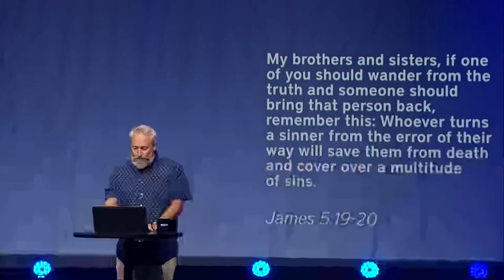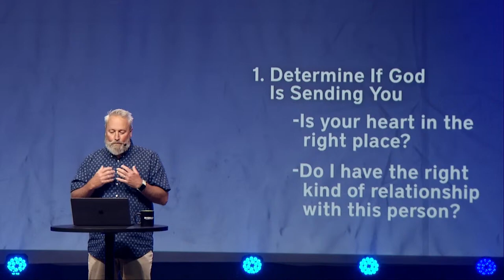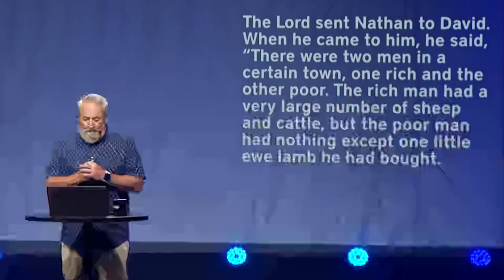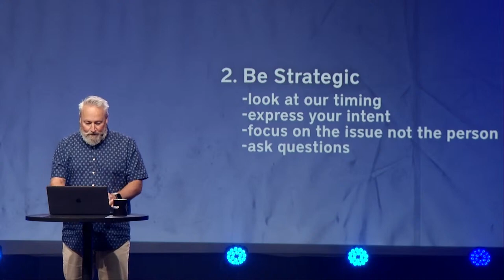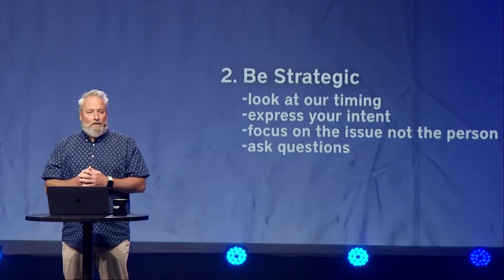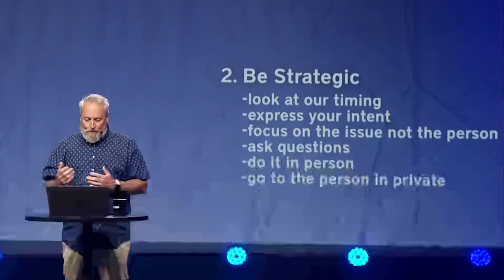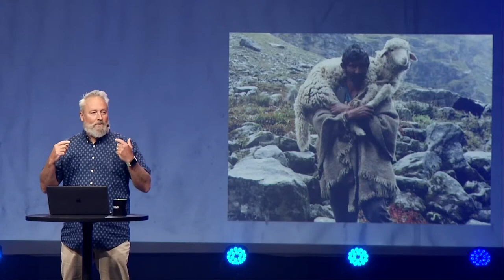Avoid Giving Advice Like This...